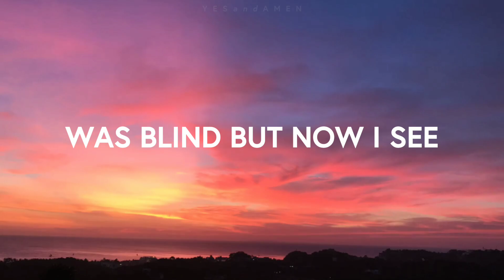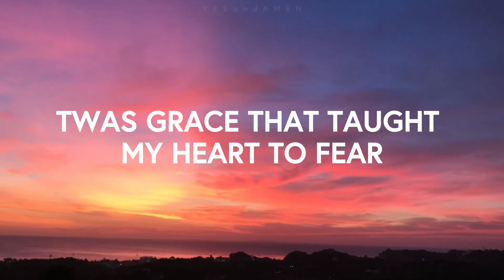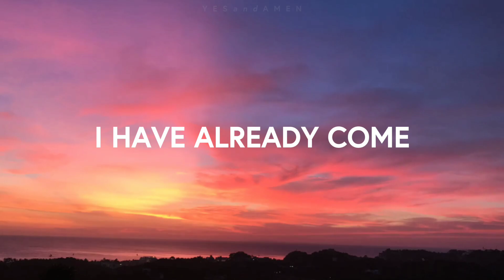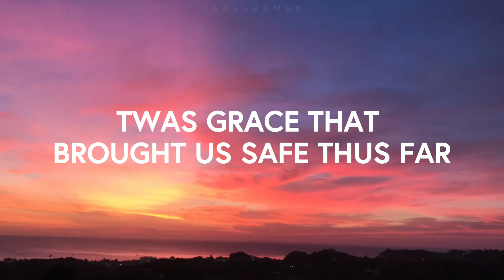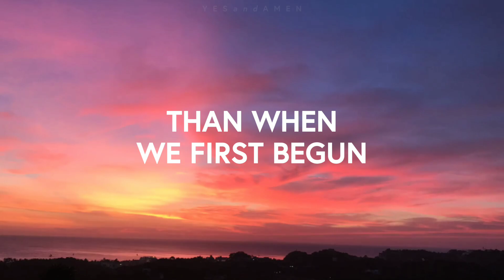Amazing Grace (Lyrics) by: Song by LEVISTANCE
Chris Tomlin - Amazing Grace (My Chains Are Gone) | Cover by LEVISTANCE (Lyrics)

Immerse yourself in the emotive rendition of 'Amazing Grace' by LEVISTANCE, as our vocalist pours their soul into every lyric. Experience the power of gratitude and love through this heartfelt cover.

"Welcome to  @yesandamen.   worship experience! 🙌 Join us in a powerful time of praise and worship as we lift our hearts and voices to the One who is faithful to fulfill every promise.

Yes And Amen is a contemporary Christian Music channel. Posting the New Best Christian Worship Cover. As a believer, it became a part of our daily life to seek for good music for our soul to relax and be feed up by this relaxing music. I hope you get blessed Yes and Amen enjoy your stay 😊🙏🙌❤️.

▸Use headphones to hear audio details and for a worship experience

📸 Footage is rightfully owned by Yes And Amen. For license please contact.
▸ Lyric video & Footage by Yes and Amen.

"Starting your day off by listening to Worship Music brings a sense of relaxation, positivity, and calmness. The soothing melodies and uplifting lyrics create a peaceful atmosphere, setting a positive tone for the day ahead. Embracing the tranquil and soul-nourishing tunes allows you to begin your day with a peaceful mind and a heart filled with inspiration."

🎵 Song: Amazing Grace
🎤 Cover Artist: LEVISTANCE
🎼 Original Artist: Chris Tomlin
📝 Lyrics: Included in the video